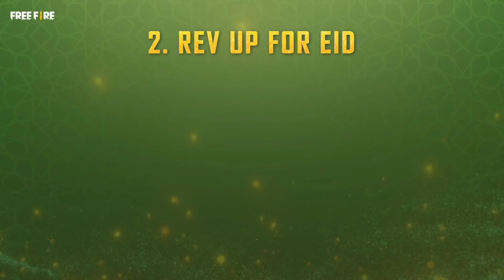Ramadan Event Free Fire 2022 🇮🇳 | Free Fire New Event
My Name Raj Thakor From - Gujarat

My TeamMate :- Visu Gaming , Abhinav Gaming , Sumo Gaming

1.Garena Free Fire Indonesia Live 🇮🇩
2.Garena Free Fire Brazil Live 🇧🇷
3. Garena Free Fire Live Pakistan 🇵🇰
4.Garena Free Fire India Live 🇮🇳
5.Garena Free Fire Singapore Live 🇸🇬
6.Garena Free Fire Thailand Live 🇹🇭